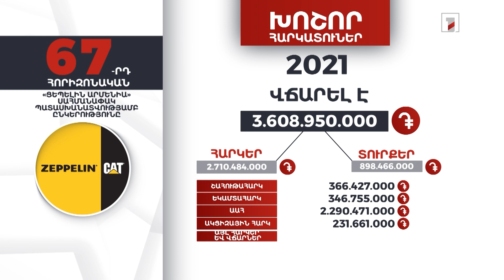«Ցեպելին Արմենիա» ընկերությունը 2021-ին վճարել է 3 մլրդ 608 մլն դրամ հարկեր և տուրքեր